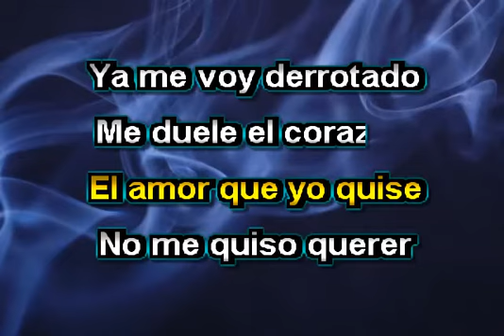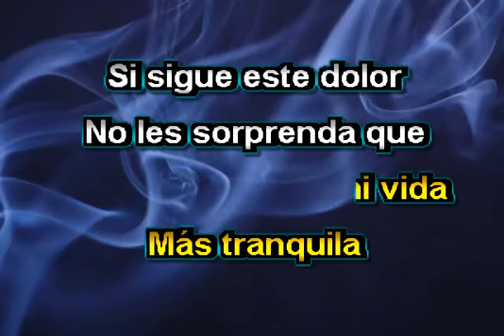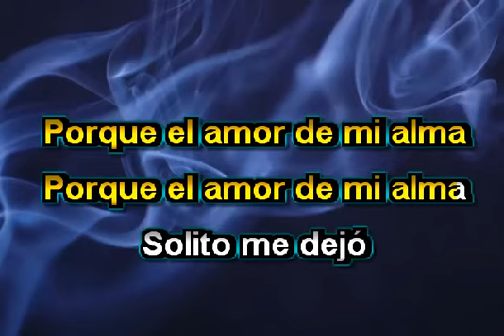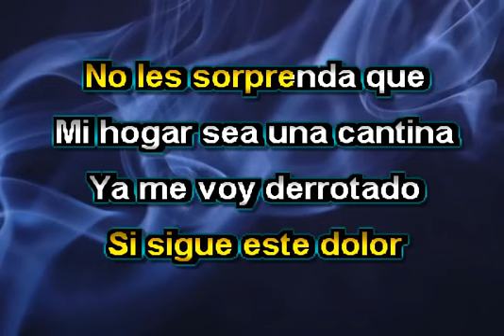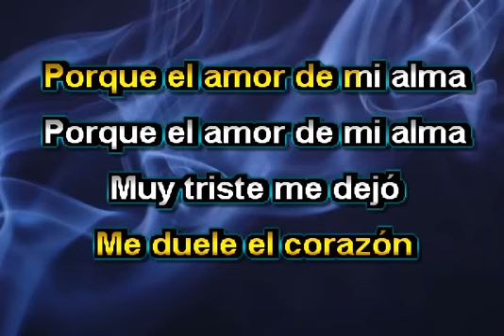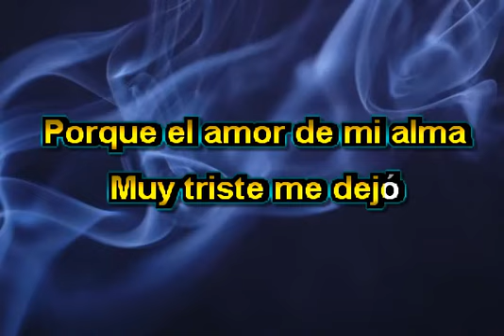YA ME VOY PARA SIEMPRE KARAOKE VICENTE FERNANDEZ